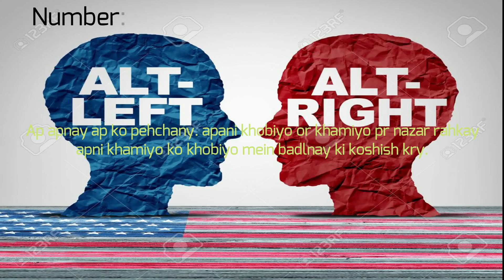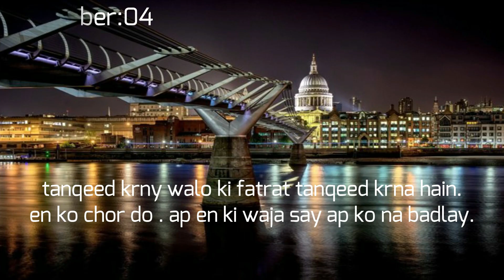How to Deal with Criticism | in Urdu/ Hindi | Current HiFi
This video is about  How to compete the Criticism in urdu and hindi. In this video , you will get to know the how to handle the criticism in detail.

Here under the platform of CURRENT HiFi, you will get day to day informative and useful videos. so, if you want to get benifit from such kind of up-to-date stuff.

You can also find us on following Social Media sites:
Facebook_Instagram_Twitter_

PRODUCED& DIRECTED BY: M.ADAN GUJJAR / FURQAN GUJJAR & MFAGzs